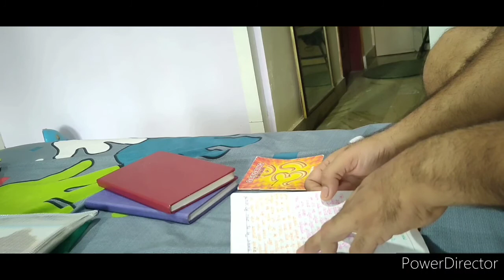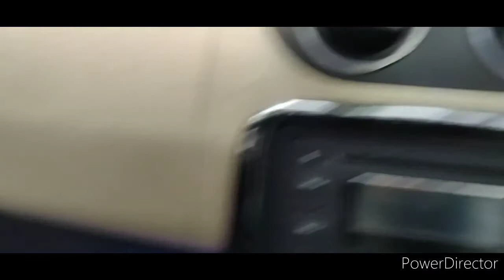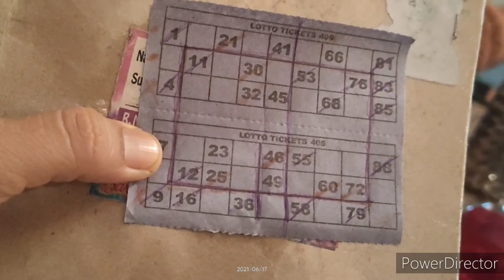TODAY I MADE BREAD LASAGNA. VLOG#27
TODAY VERY FIRST TIME I MADE BREAD LASAGNA AT HOME , IT WAS MADE BY BREAD, VAGETABLE, FRESH TAMATO SOUCES ,WHITE SOUCES ,AND MOSIRALA CHEES ,
IT TOOK 40 MINN TO BAKE
VERY TASTY ,YOU SHOULD TRY ONES

GEARS
PHONE REALME 7 PRO
IPHONE 7
MIC BOYA
TRIPOD